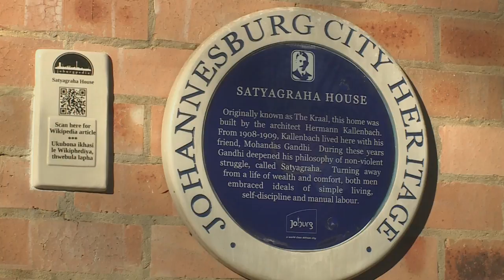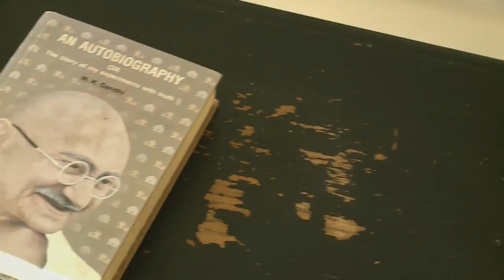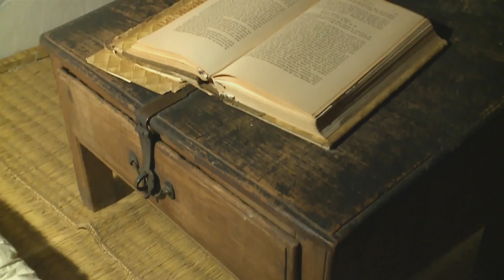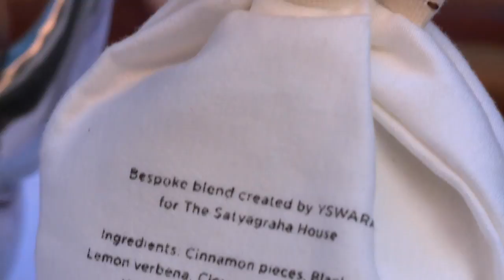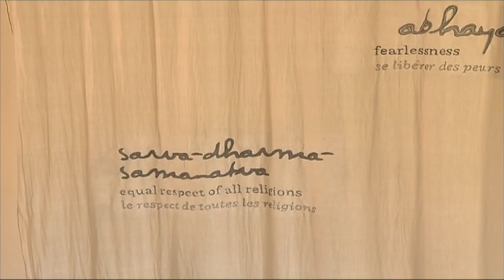Mayuri Naidu at Satyagraha House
Gandhiji is counted among the great teachers who were able to shape their own minds – and actor Mayuri Naidu has embraced the mental self-discipline that the Mahatma advocated.  This made Satyagraha House an ideal venue for Mayuri and Carishma to spend some time catching up – and they shared the experience with us.